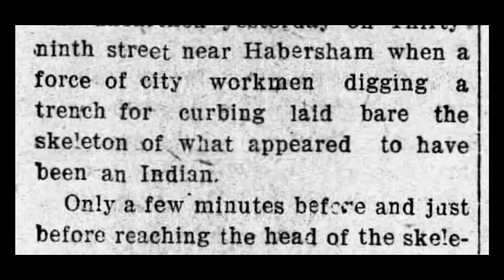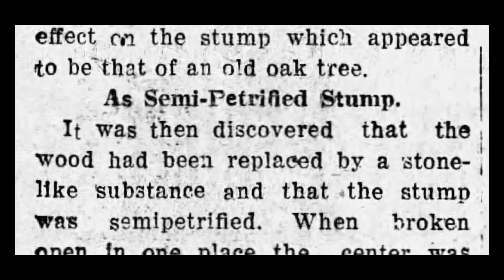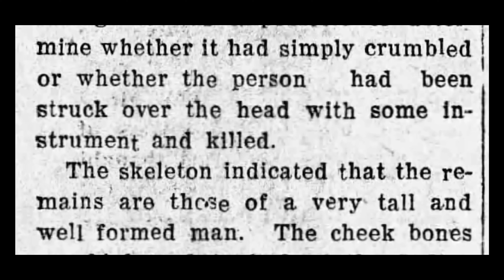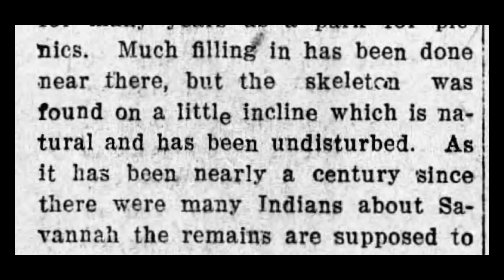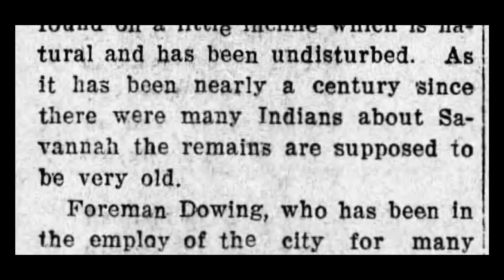The Dead Indian you never knew about